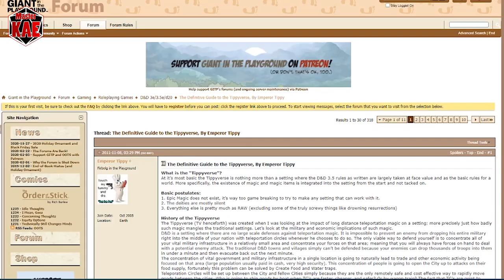l'Arte del Masteraggio - 92 Tippyverse (lezione di storia)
Questa volta torniamo al 2011 per fare qualcosa che nessuno aveva mai fatto prima!

contatti